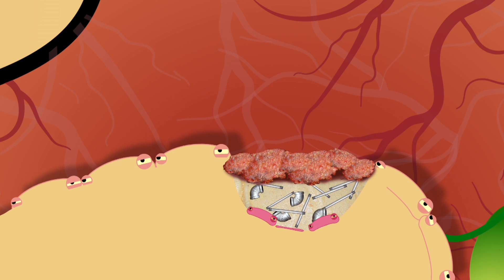Science for kids - Nose Bleeds | Operation Ouch | Experiments for kids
Dr Chris and Dr Xand are helping the unluckiest kid understand why he gets nose bleeds.

Nervous system
- Brain
- Spine

Cardiovascular system
- Heart
- Blood
- Blood Pressure

Human Skin
- Cuts
- Burns
- Bruises and Blisters
- Birthmarks
- Scars
- Stretch Marks

Organs
- Skin
- Guts
- Brain
- Heart
- Kidneys
- Stomach
- Lungs

Immune system
- Allergies
- Verrucas
- Bacteria & Infections

Skeletal system
- Dislocations
- Toes
- Arms
- Legs
- Knees
- Feet
- Fingers
- Joints
- Bones

Human Head
- Hair
- Ears
- Yawning
- Mouth
- Eyes
- Teeth
- Lips
- Nose
- Throat

Endocrine system
- Height
- Insulin